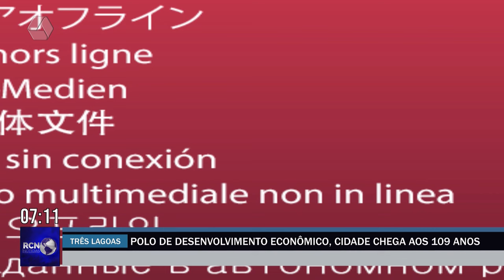Tres Lagoas faz 109 anos: município se tornou polo de desenvolvimento econômico